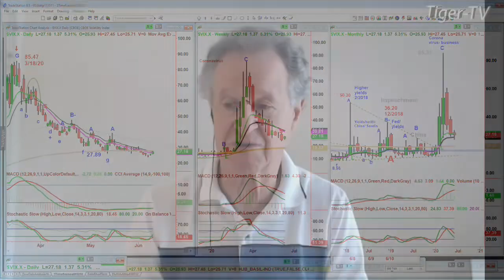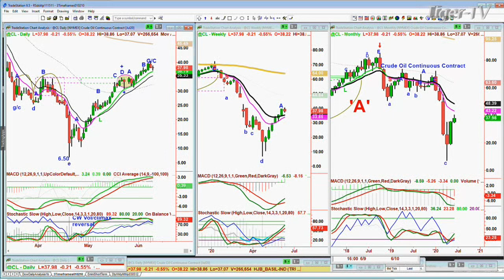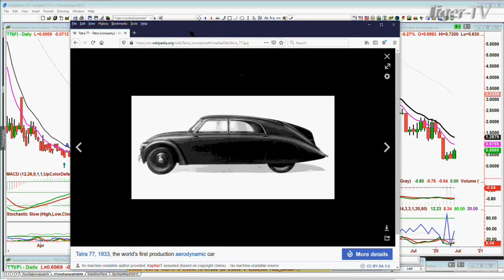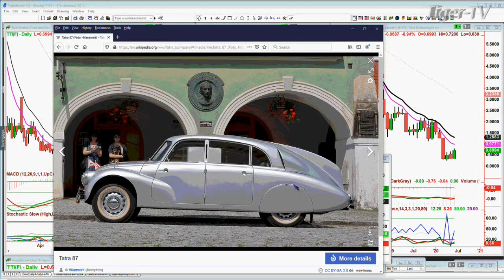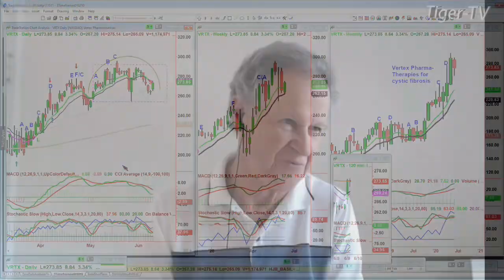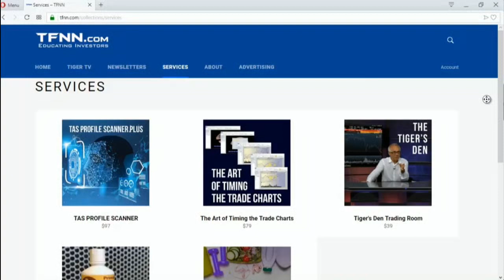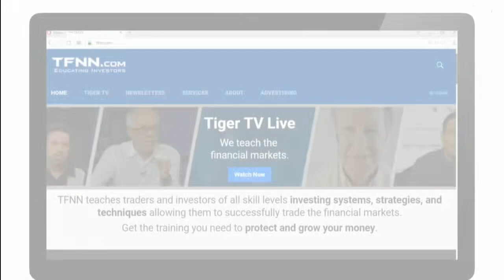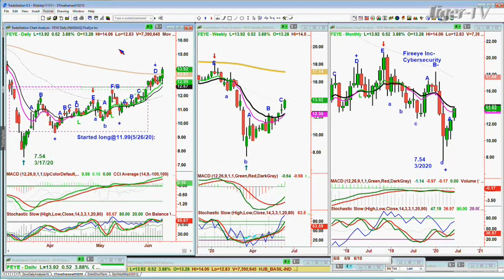June 9th, The Tiger Technician's Hour on TFNN - 2020